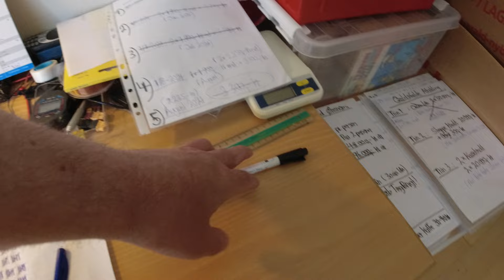MongoTV_15513 - MIN PENSION KOMMET FOR AUGUST 2024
God ONSDAG. Min førtidspension for August måned, den er kommet. Men jeg må vente til imorgen torsdag den 1.August 2024, og få betalt, min husleje og regninger, og afdrag på gæld. På fredag den 2.August, der skal jeg betale, et meget stort afdrag på 2.400 kr. md. på med dyre og dårlige "Shoppe Kredit". Så det vil jeg vente på nu. Jeg har forstoppel nu, efter spist for meget flæskesteg og mad. Og jeg har ikke spist mad i snart 2 dage nu. Mit vand lukker også snart, i nogle timer. Men vand er ikke lukket endnu, her klokken 9.30.